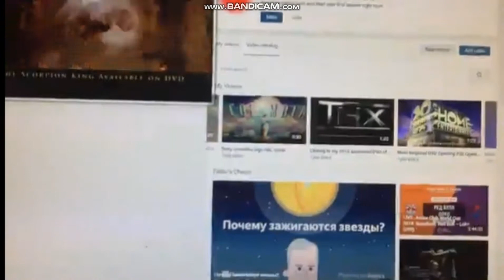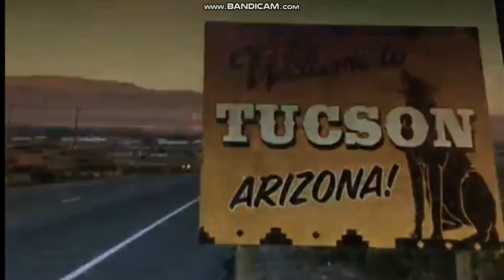TylerTristar2IsBack Presents the Opening to Death Race DVD (12-21-08) (USA) (Region 1)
Jason Statham stars as a three-time speedway racing champion framed for a murder he didn't commit, who lands at the country's toughest prison, where he is asked to compete in a car race where inmates have to brutalize and kill one another on the road to victory. Hennessey: Joan Allen. Coach: Ian McShane. Machine Gun Joe: Tyrese Gibson. Pachenko: Max Ryan.

Contents:
Universal Previews:
a. THE SCORPION KING 2: RISE OF A WARRIOR (Universal)
b. THE MUMMY: TOMB OF THE DRAGON WARRIOR (Universal)
c. BURN AFTER READING (Focus)
d. HAMLET 2 (Focus)
e. WANTED: WEAPONS OF FATE (video game) (Warner Bros. Interactive Entertainment)
f. BATTLESTAR GALACTICA SEASON 4.0 (Universal)
g. Blu-Ray Disc (Universal)
FBI Anti-Piracy Warning
DVD menu
MPAA rating: R for strong violence and language
Logo: Universal Pictures